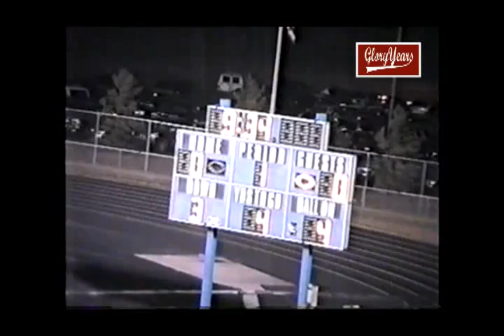392 in tri west unk crawfordville unk 2004 fb 1 00